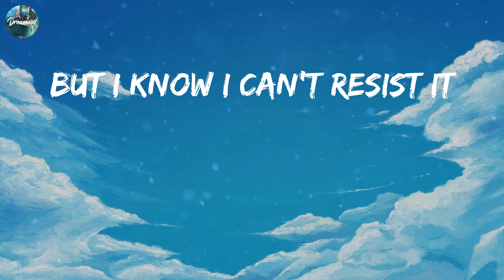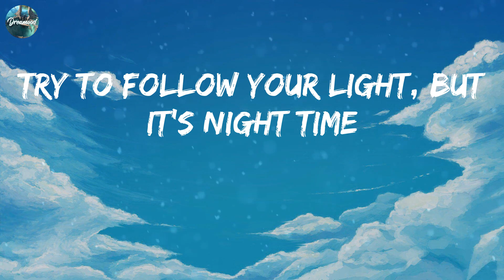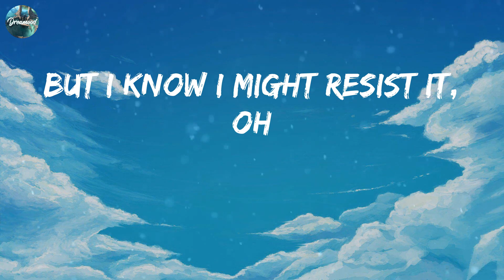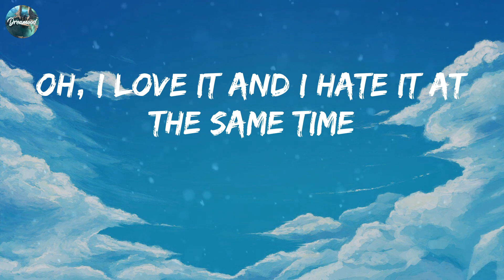David Kushner - Daylight (MIX LYRICS) | The Chainsmokers, Ed Sheeran, Shawn Mendes